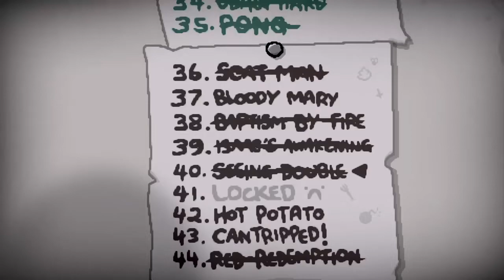The Binding of Isaac Repentance: Cantripped! Challenge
ehfu